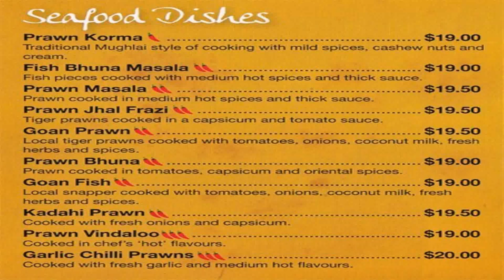Style House Joondalup (see description) (see description)